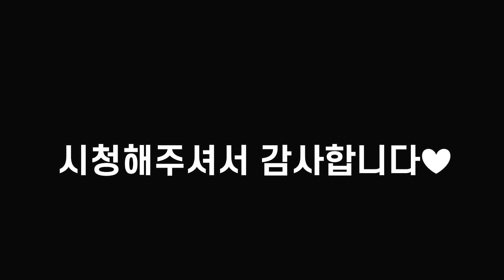올뉴스포티지QL 사이드스텝(GSC) 장착/올뉴스포티지QL/ 사이드스텝(GSC)/순정용품/소닉오토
안녕하세요 소닉오토 오함마입니다.
어제, 오늘 대구에도 코로나 때문에 시끄럽습니다 ㅠㅠ
아무 탈없이 잘 지나갔으면 하고 간절히 바랍니다.

오늘의 영상은 올뉴스포티지QL에 딱 맞는 사이드스텝
GSC 사이드 스텝입니다.
스포티지 차량에 이 사이드스텝을 장착하지않으면 싱거울정도죠 ㅎㅎ
영상 재밋게 봐주시고 이쁘게 봐주세요 ~ !!

토요일에는 귀여운 레이 영상으로 찾아뵙겠습니다 !!
많은 기대 부탁드릴께요 ~

BGM
HELLCAT